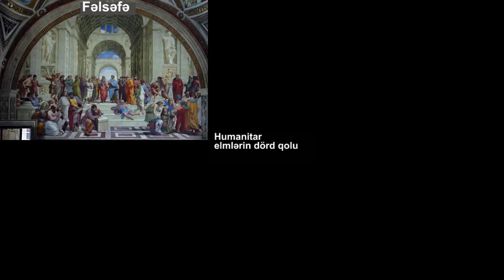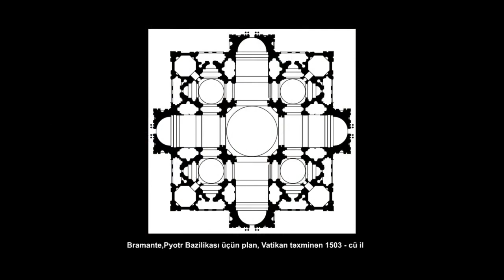Rafael, Afina məktəbi